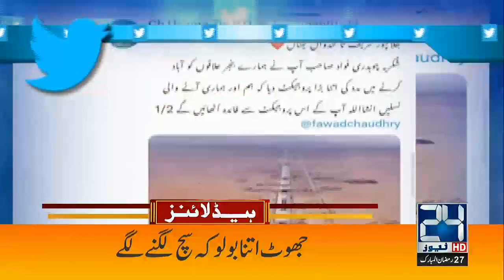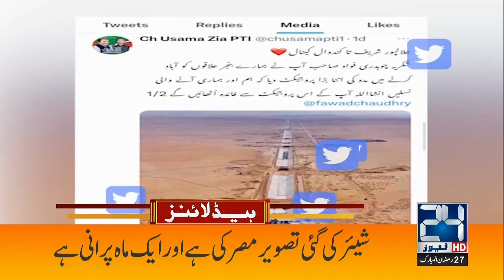Saeed Ghani Huge Statement | 4am News Headlines | 18 April 2023 | 24 News HD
24 News HD Is One Of The Leading News Channels Of Pakistan Bringing You The Latest Current Affairs From Pakistan And Around The World.  Live National Assembly ,Senate Session And Current Affairs